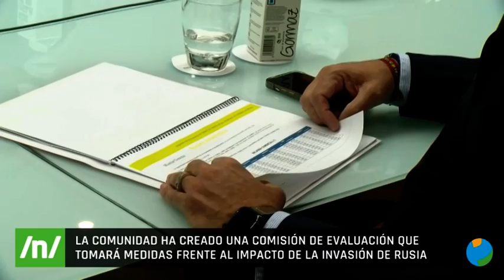01/03/2022 La invasión de Rusia a Ucrania tiene consecuencias en el tejido empresarial de la Región